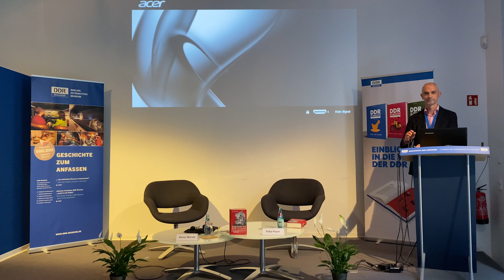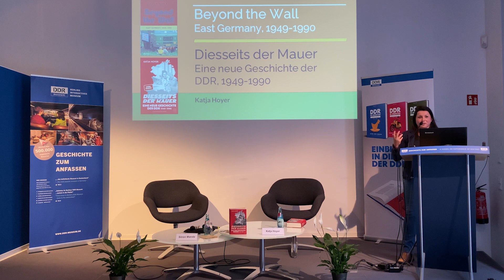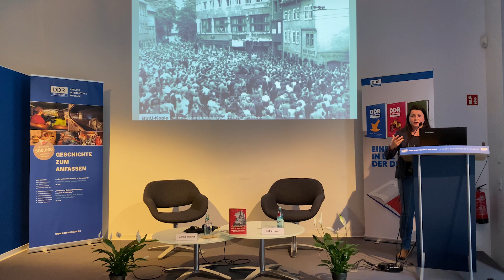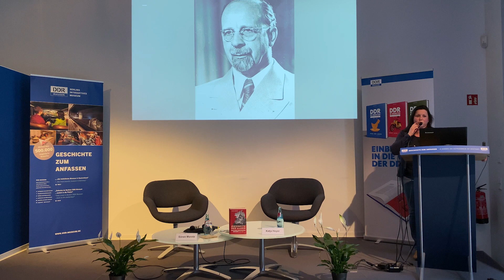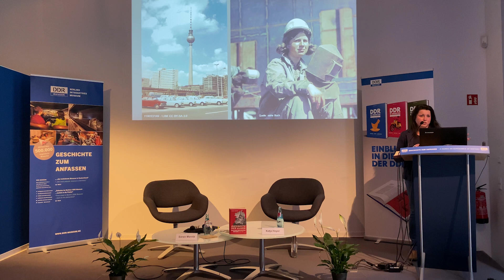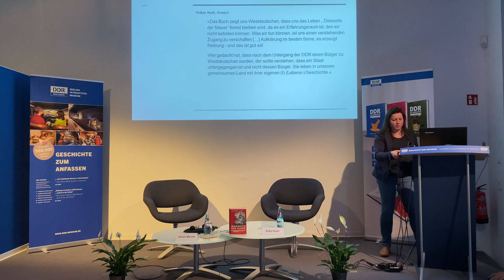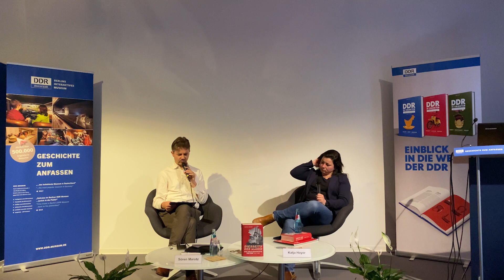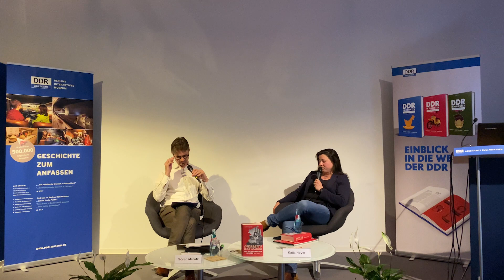Vortrag und Gespräch zum Buch »Diesseits der Mauer« mit Katja Hoyer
Am 14. Juni 2023 sprach die Historikerin Katja Hoyer im Konferenzraum des DDR Museum über ihr kontrovers diskutiertes Buch »Diesseits der Mauer«. Die 1985 in der DDR geborene Autorin blickt in ihrem Buch sowohl auf die Zeit vor der Gründung der Deutschen Demokratischen Republik als auch auf das alltägliche Leben der Menschen, ihre Sorgen, Probleme und Hoffnungen. Das Buch der in London lebenden Historikerin erschien unter dem Titel »Beyond the Wall« 2022 in London und wurde nun auch auf Deutsch veröffentlicht. Anmoderiert wurde die Veranstaltung vom Direktor des DDR Museum, Gordon Freiherr von Godin. Das Gespräch führte Sören Marotz.

Im Gespräch
Katja Hoyer, Historikerin, London
Sören Marotz, Ausstellungsleiter DDR Museum, Berlin